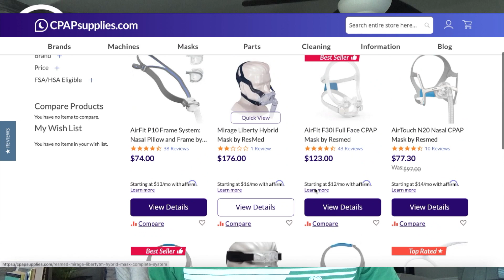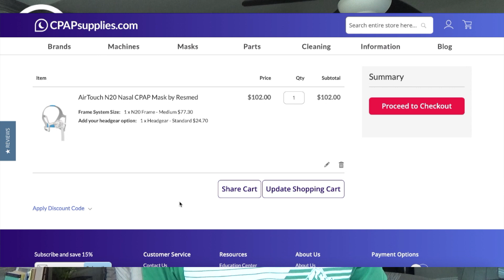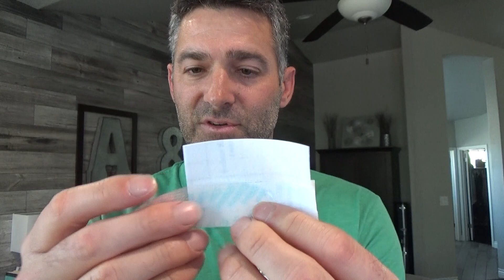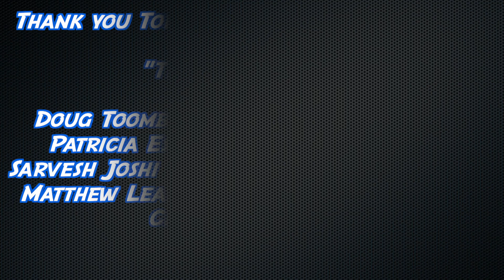Sleep Apnea Treatment Questions Answered: Mouth Taping and Oxygen Sensors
Links:
1.
4.
5. Use our Free Forum. (I swear it's free, and we will never give out your information.